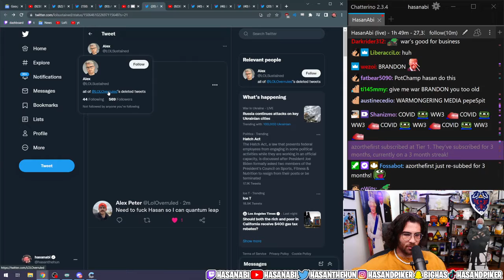HASANABİ - He found him